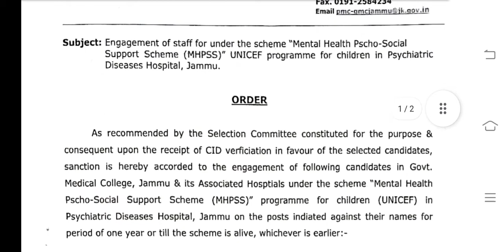Selection List || GMC Jammu || Psychiatric Diseases Hospital